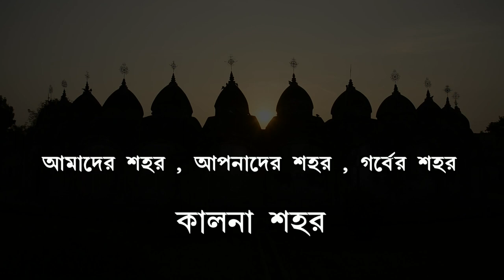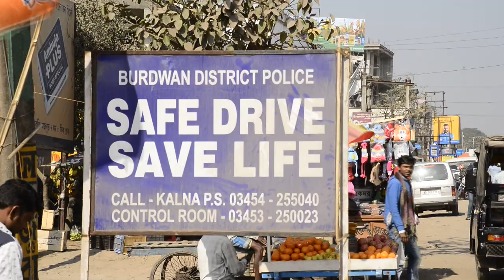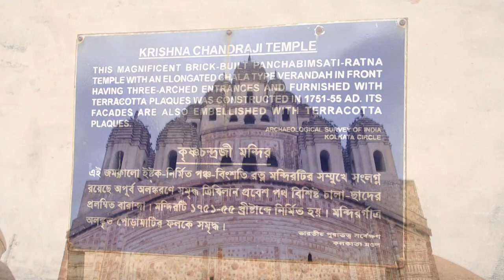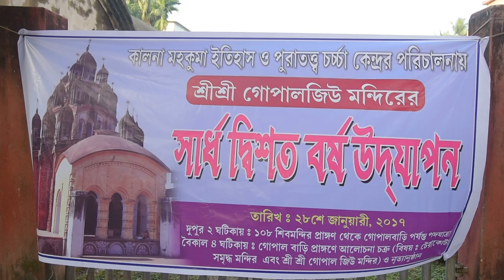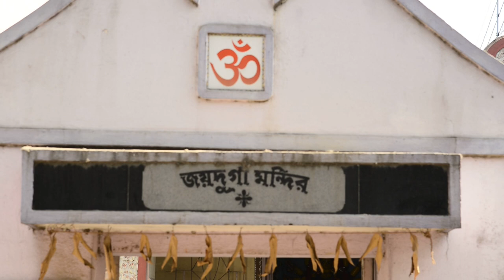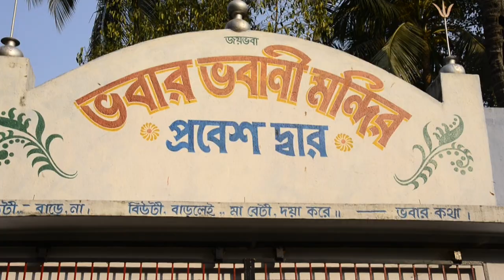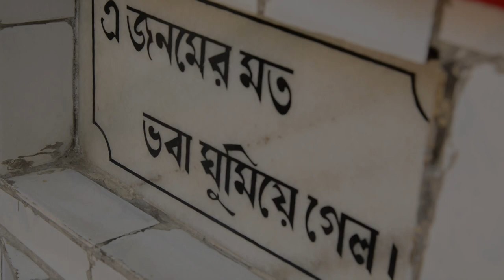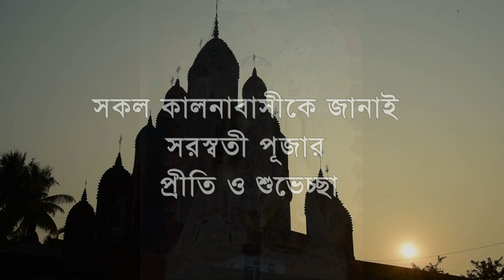Ancient history of Kalna | Official Documentary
Ambika Kalna is a small town situated at in West Bengal, Burdwan. It is also known as City of Temples. Ambika Kalna is famous for its terracotta temples built in the 18th century.It is situated on the western bank of the Bhāgirathi. The ancient history of Kalna is also a tourist place.

Background Music
Flute - Subir Majumdar
Santoor - Aranya Choudhury
Guitar - Tanmoy Ghosh
Vocal - Dilip Patra
Tabla - Partha Das
Audio recording date  - 20/3/2017
Audio Recording House - Dm Digitals

Ancient history of Ambika Kalna
Ancient history of kalna
Documentary Film
kalna 108 Mandir
kalna 108 Temple documentary film
Kalna 108 Mandir video
Kalna 108 Temple video